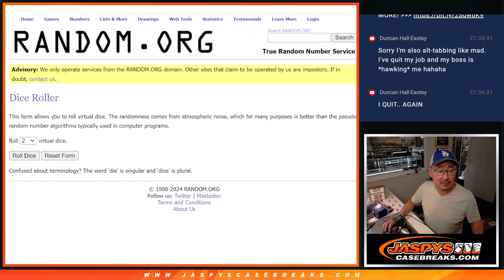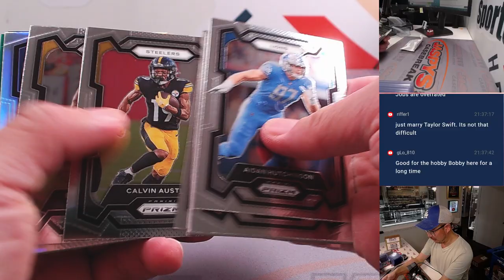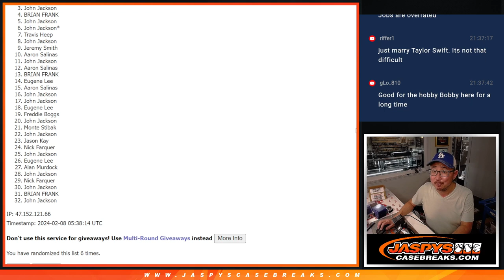W, 02/07/24 - 2023 PRIZM FOOTBALL 1X FAT PACK BREAK #3 *RT*